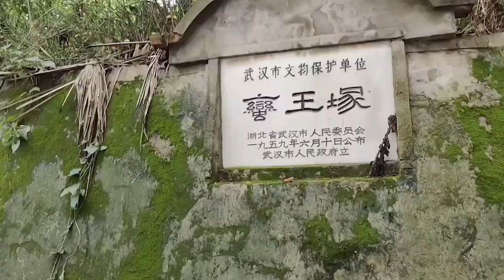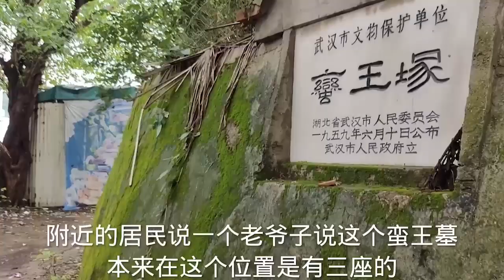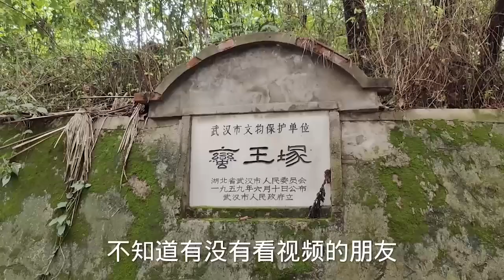藏在武漢居民區裡的古墓，1000多年來無人敢動！墓主人到底是誰？ 【家哥JiaGe】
藏在武漢居民區裡的古墓，1000多年來無人敢動！墓主人到底是誰？